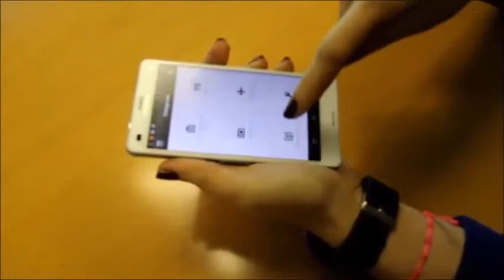WIS.WATCH unlock your WISeID app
Meet the WIS.WATCH: a NFC watch that serves as a unique personal identifier, allowing you to access your smartphone and encrypted data. The device connects to your smartphone and launches WISeID to protect your personal data. The system offers multi-factor authentication to protect your data.

Whenever you need your data, your watch will act as a key to give you access. The WIS.WATCH and WISeID smartphone app let you backup your data online. You do have the option to delete your key and data after several failed attempts. Deleted data can be restored from the cloud.

This technology could be used to unlock doors and electronic locks in the future. For now, you can use the watch to access your data on a smartphone.